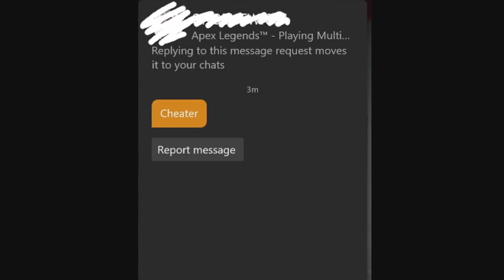Being Called A Cheater | Apex Legends | Gameplay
Hackusations In Apex Legends
Since the new patch I  have been using the new feature to no fill in duos trying to get a 20 kill badge. Playing so good I get labelled as a cheater lol